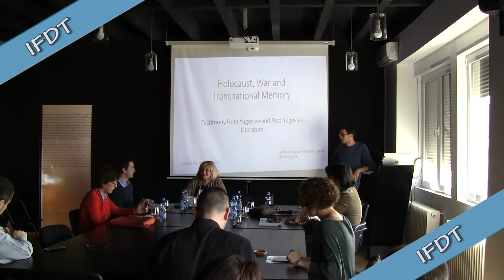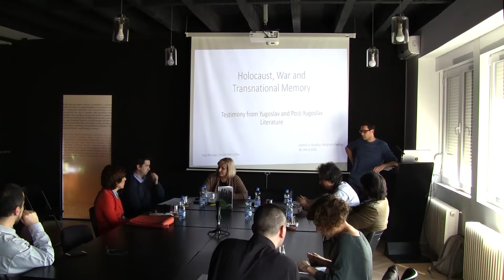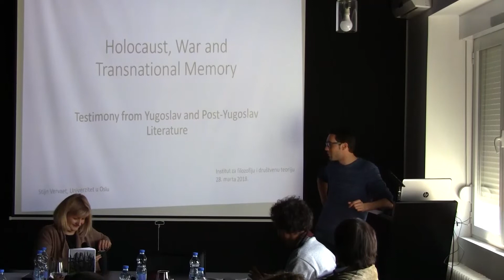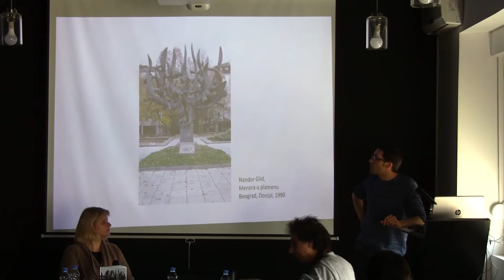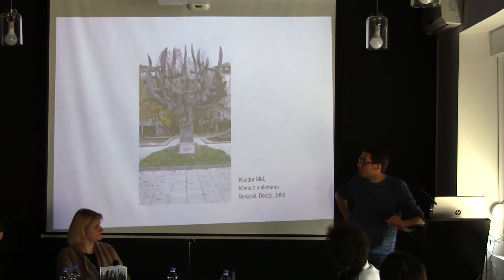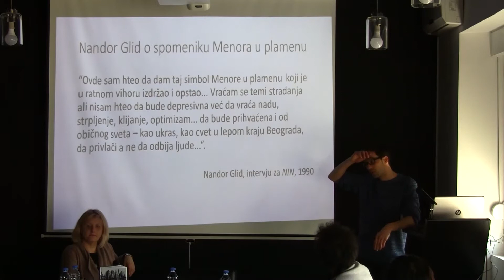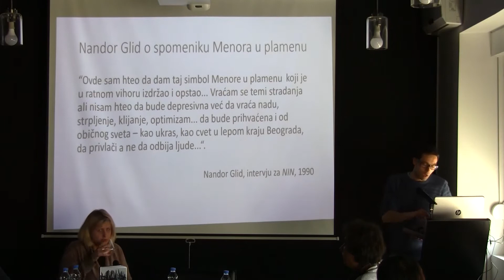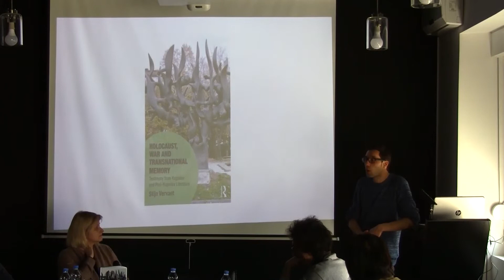On Holocaust, War and Transnational Memory by Stijn Vervaet?